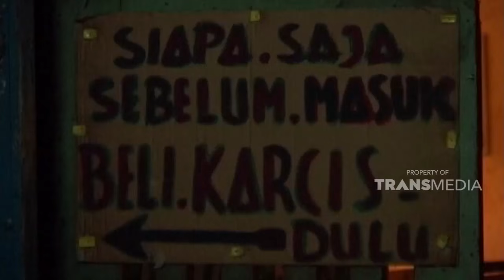Pernah menjadi pelawak bersama grup Srimulat | KEJAMNYA DUNIA